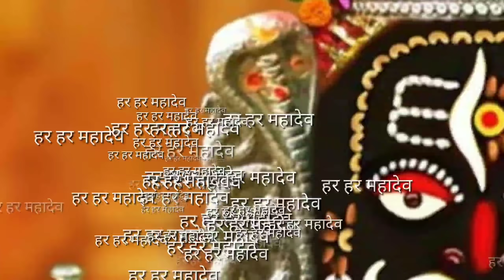पार्थिव शिवलिंग निर्माण के लिए सफ़ेद लाल पीली मिट्टी नहीं हैं Pradeep Mishra के अनुसार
Parthiv Shivling Ke liye Safed Lal Peeli Mitti Nahi hai to Kya Kare
Hello Viewrs.. हर हर महादेव
मैं हूँ शिव्होलिक गरिमा, जैसा कि नाम से पता चल रहा है मैं शिव जी की भक्त हूँ मुझे जो भी धर्म से जुड़ी जानकारी मिलती है जो हमारे जीवन मे बहुत जरूरी है हमारे जीवन मे आने वाली कठिनाई किस तरीके से हम उसे दूर करें और हमेशा पॉजिटिव या सकारात्मक सोच के साथ जीवन मे चले तथा सबसे विशेष सत्य की मार्ग पर चले ..शिव जी सत्य प्रिये हैं..और ज़िन्दगी में जो सत्य है वही शिव है.. मेरे मार्गदर्शक "पंडित प्रदीप मिश्रा जी" है उनका मैं अनुसरण करती हूं और उन्ही की बताई हुई बातें आप सभी के साथ शेयर करती हूं ताकि आप सब भी इसे अपने जीवन मे उतारे।